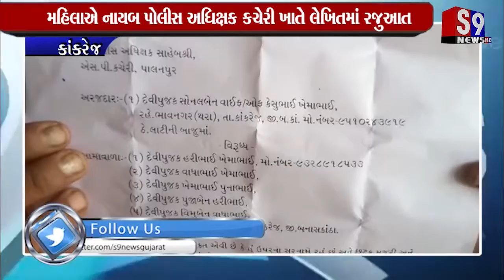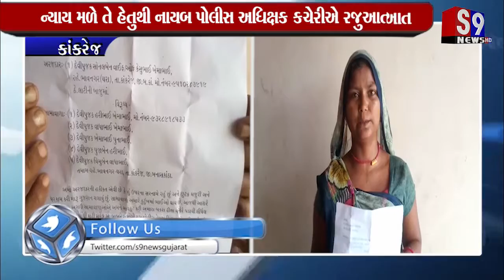કાંકરેજ : એક મહિલાએ નાયબ પોલીસ અધિક્ષક કચેરી ખાતે લેખિતમાં રજુઆત